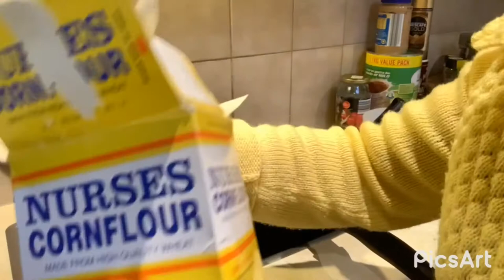HOW TO MAKE TUNA MURNAY😋😋😋😋😆🇵🇭🇵🇭🇵🇭🇦🇺🇦🇺🇦🇺YUMMY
Baking, adventure, art and sewing